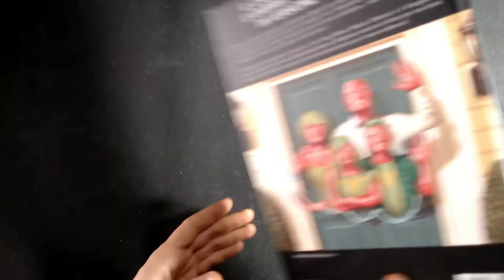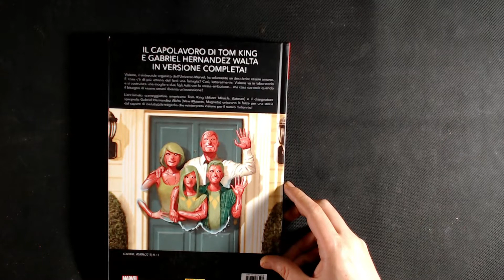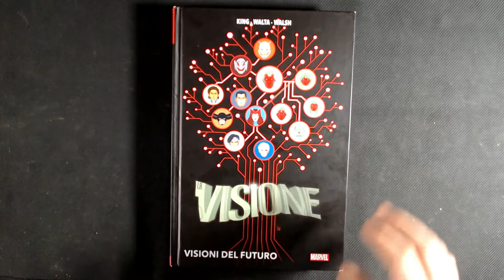L'Inesperto #1: Visione (King/Walta/Walsh)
Consigli per gli acquisti da una persona totalmente inesperta di fumetti